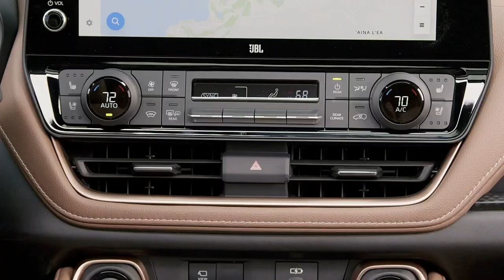2024 Toyota Grand Highlander Hybrid Family SUV Interior & Exterior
2024 toyota grandhighlander Hybrid Family suv interior & exterior @QUOTESUNIVERSE88